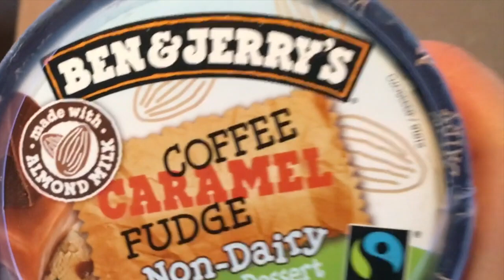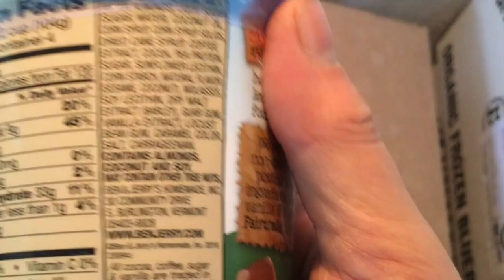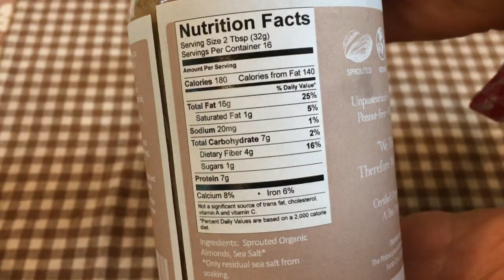More Seaweed, Composting Cardboard, Hunting Mushrooms, and an Icecream Celebration!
This video is about building a new market garden in Southeast Alaska, deciding what to do during the rainiest month of October in a temperate rainforest, including getting a second load of seaweed for the garden, shredding cardboard for composting and talking about different composting dilemmas, going on a failed mushroom hunt on the property, and making ice cream from bananas to celebrate 50 channel subscribers.

Equipment:  Fellowes Powershred 90S 18 sheet paper shredder